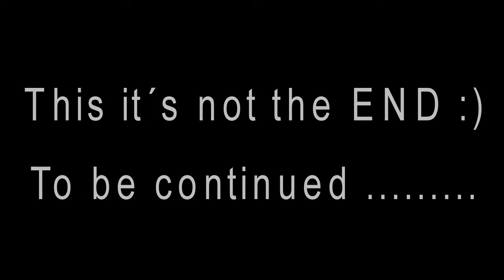RUMUNSKO 2014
Romania trip 2014